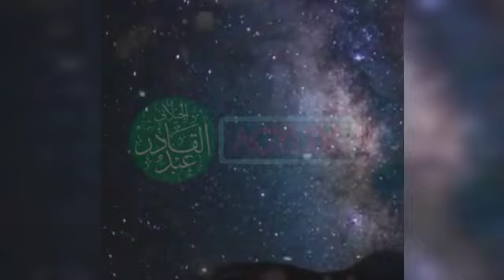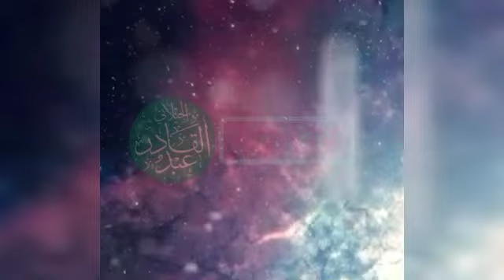Keutamaan malam Nuzulul Qur'an | Menurut ulama besar Indonesia | Amalan Dahsyat ‼‼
turunnya Alquran disebut juga dengan Nuzulul Quran. Tentu semua umat muslim paham bahwa Alquran merupakan kitab yang menjadi pedoman hidup. Makanya, kehadiran Alquran bagi umat muslim di seluruh dunia sangatlah berarti. Lantas, sebenarnya bagaimana awal mula peristiwa turunnya Alquran pertama kali? Simak artikel ini untuk dapatkan jawabannya, ya.